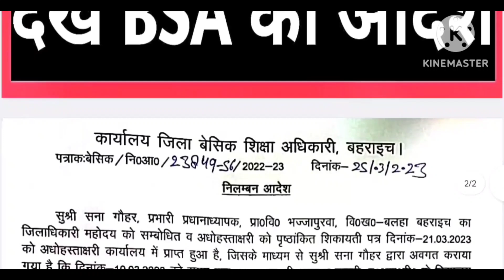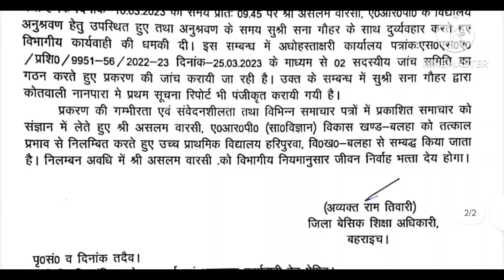'शिक्षिका से दुर्व्यवहार एवं कार्यवाही की धमकी देने के आरोप में ARP निलम्बित देखे BSA का आदेश